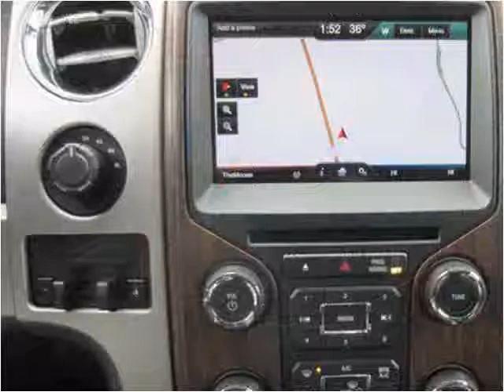2013 Ford F-150 New Cars West Branch MI